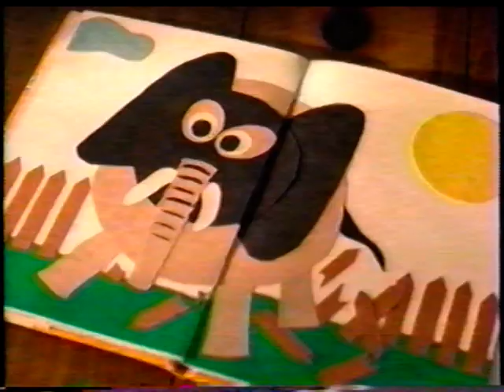Old Nick Jr Promo - Time to Play!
I found this while going through my old tapes of Bob the Builder and Maggie & the Ferocious Beast (watch full episodes of those shows on my Vimeo channel